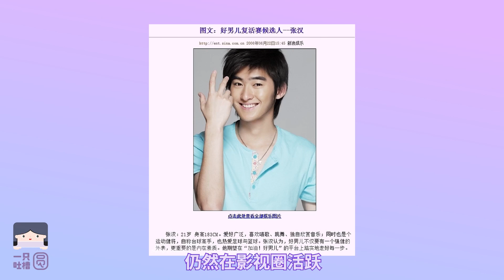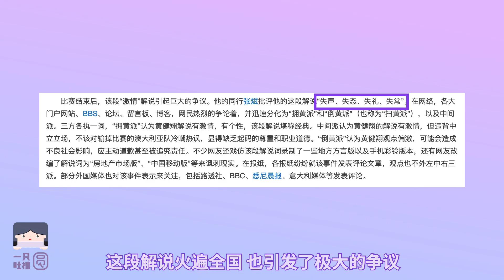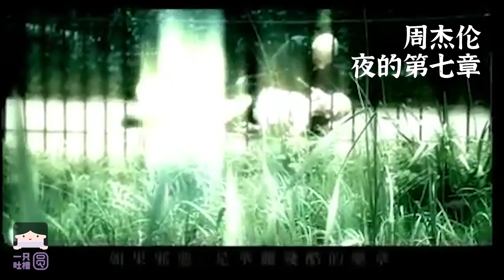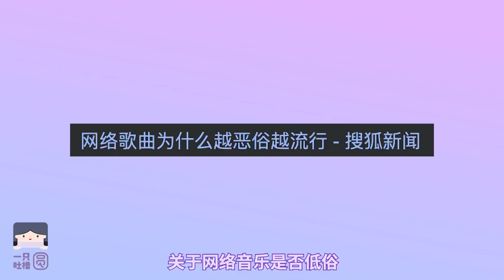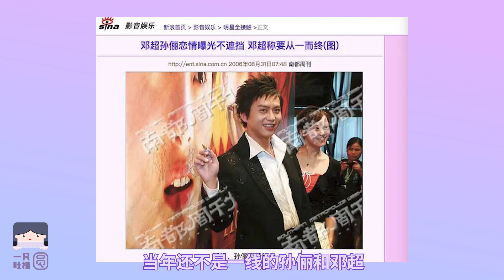赵丽颖在选秀，郭德纲被反三俗，电视史迎三部神剧，选秀节目大乱斗的2006年【中国娱乐二十年6】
第六集 观众喜迎三部神剧，选秀霸屏相声内斗

电影：满城尽带黄金甲 夜宴 疯狂的石头 宝贝计划 霍元甲

电视：武林外传 士兵突击 乡村爱情 乔家大院 神雕侠侣 超级女声 我型我秀 加油好男儿 雅虎搜星

歌坛：周杰伦《依然范特西》五月天《为爱而生》蔡依林《舞娘》陶喆《今天你要嫁给我》陈奕迅《富士山下》 梁静茹《亲亲》林俊杰《曹操》张韶涵《隐形的翅膀》苏打绿《小情歌》 萧亚轩《1087》Tank吕建中《给我你的爱》 蔡旻佑《我可以》薛之谦《认真的雪》飞轮海《只对你有感觉》
网络歌曲《香水有毒》《 那一夜》《求佛》《秋天不回来》《狼爱上羊》

娱乐新闻：郭德纲遭同行抵制 李亚鹏王菲生女 张柏芝谢霆锋结婚 李嘉欣许晋亨恋爱 孙俪邓超恋爱 胡歌毁容